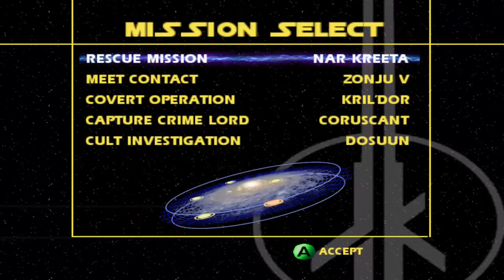Jedi Academy 7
to see this live!